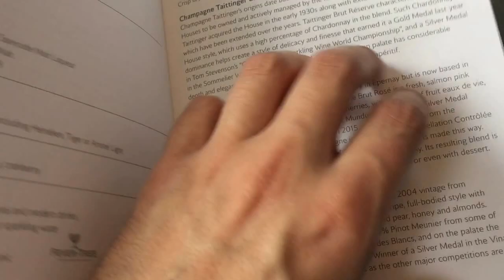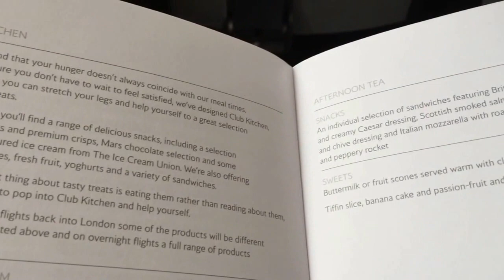British Airways A380 Club World Business Class - LHR to Washington DC - HD Video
Flight from London Heathrow to Washington DC in Club World taken on February 13th 2016. Flight BA217 on A380-800 G-XLEG. Seat 51k Upper Deck. Departure 11.10am.
Includes, Terminal 5 Lounge, Take-off, inflight service and landing.